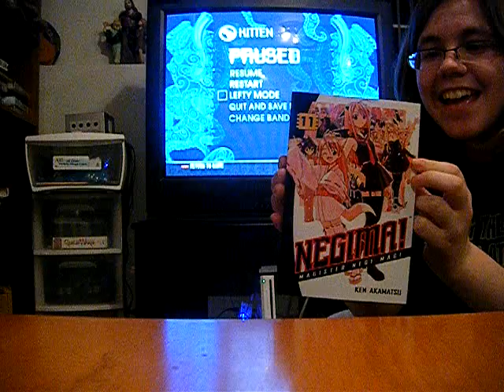THR33 Girl Weekend Vid 2: Blooper Video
THR33 decided to have a girls weekend and kicked Eric out... or tied him up and shoved him in a closet... whichever you believe to be more likely to befall the beloved drummer.

Bobbi cleans a mess and talks about cleaning. Keeping water away from the gaming system is a good thing! Camera is dying and manga is advertised. Made for fun! FLAMERS WILL BE FLAMMED BACK!!!